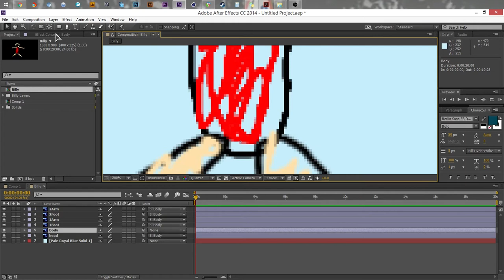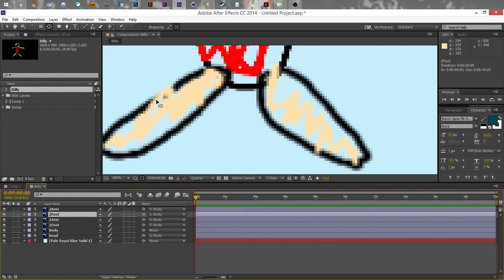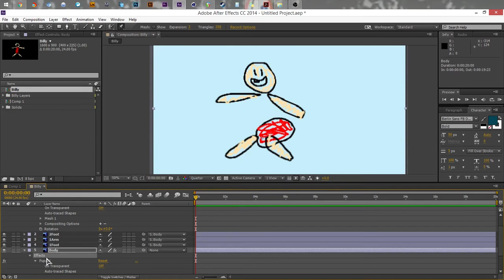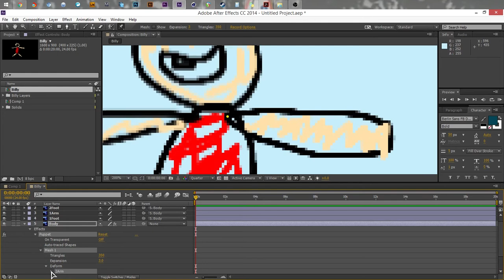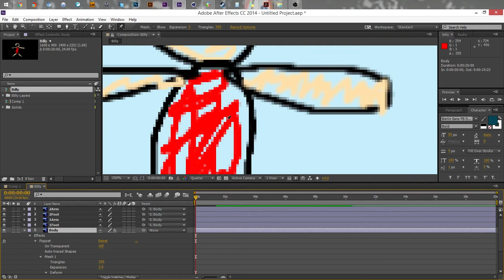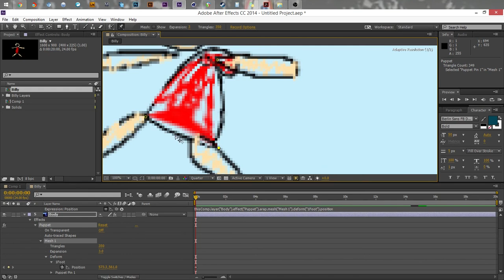Parenting Layers to a Puppet Pin - After Effects tutorial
Tutorial showing you how to parent a layer to a layer that has puppet pins.